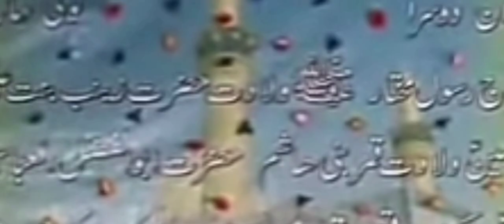Nooruk partav trave Nabi ﷺ Naat e shareef by Naat khwaan Shah baaz gul # Heart touching +melodious